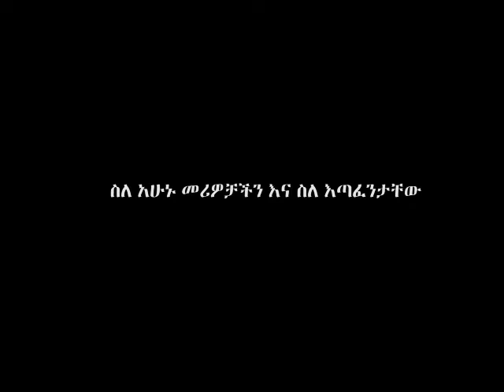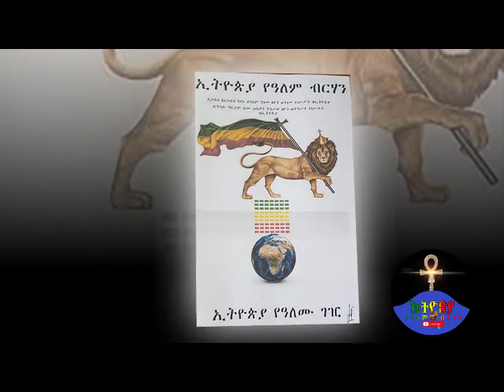ኢትዮጵያ የዓለም ብርሃን ስለ አሁኑ መሪዎቻችን እና ስለ እጣፈንታቸው Ethiopia ye alem birhan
እንግዲህ መሪዎቻችን ልታውቁት ይገባል፡፡ ያላችሁት በኢትዮጵያ ! እየገዛችሁ ያላችሁት በኢትዮጵያ
ያለውን ህዝብ ነው፡፡ ይህ ህዝብ ደግሞ አናውቅም በምትሉት በእግዚአብሔር የሚገዛ የተወደደ የተመረጠ ህዝብ
ነው፡፡ የመረጣትን ያጸደቃትን እምነት ተወህዶን ለብዙ ሺ ዘመን ሕይወቴ ብሎ ተሸክሞ የመጣ ሕዝብ ነው፡፡
ለማታውቁት እግዚአብሔር ማንነቱን በቤቱ የቅናት ቁጣ ሊያሳውቃቸው የወሰነ ስለሆነ ልትዘጋጁበት ይገባል፡፡
ሐ. ጠመንጃና ታንክ ይመጣል ብላችሁ አትገሠሉ ያ የለም ፡፡ ከጠመንጀው ሁሉ የሚከፋው ሁሉን ከንቱ
የሚያደርገው የእግዚአብሔር እሳት እዚያው አጠገባችሁ አለ፡፡ ስለሆነም ይህ የአፈጻጸም ውሳኔ ለህዝብ መበተን
ሲጀምር ለእግዚአብሔር የብርሃን ተዋጊ መላእክቶች የልዑል እግዚአብሔር ትዕዛዝ ፈጻሚዎች አብሮ ይደርሳል፡፤
ስለሆነም እግዚአብሔር ማንነቱን ካሰወቃችሁ በኋላ እንነጋገራለን ማለት ነው፡፡